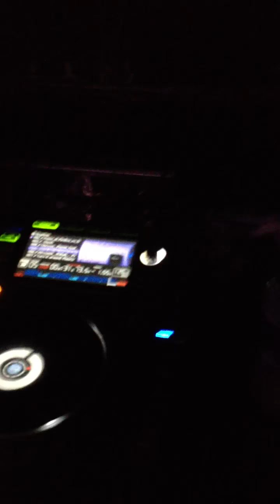Edgar v - Gryphon